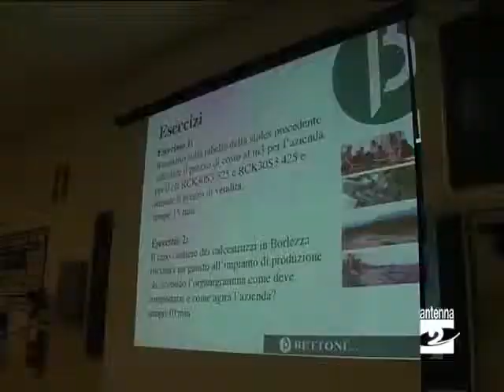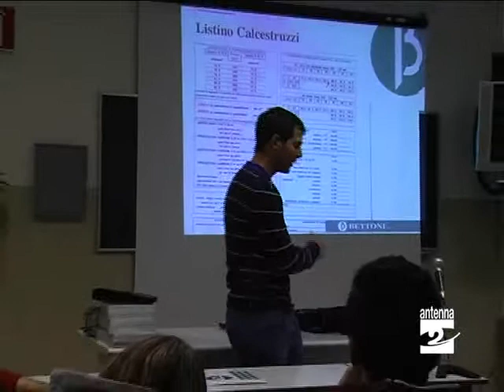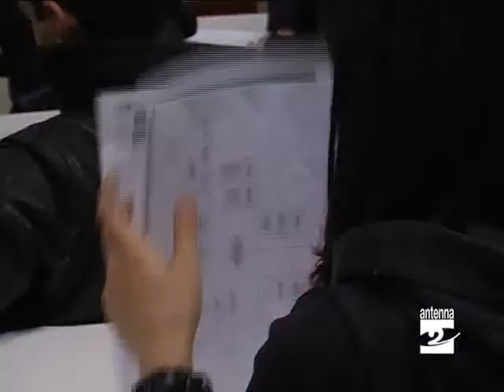Clusone_istituto_Fantoni_imprenditori_in_cattedra_Antenna_2_TV_260310.mp4